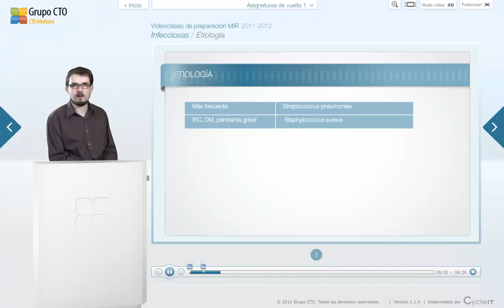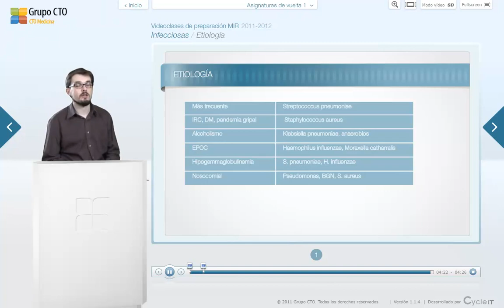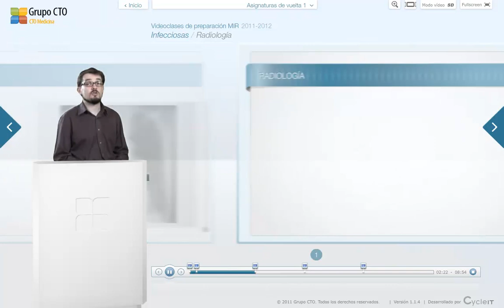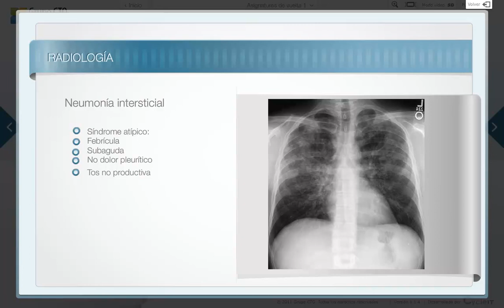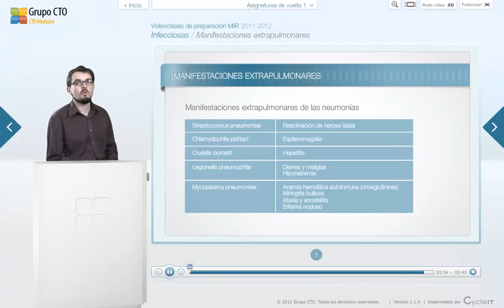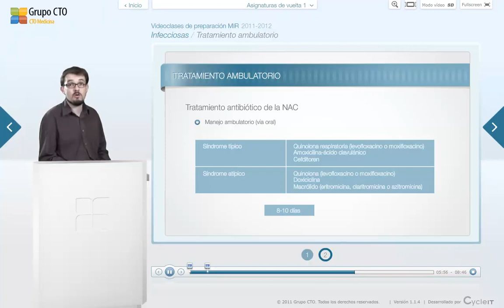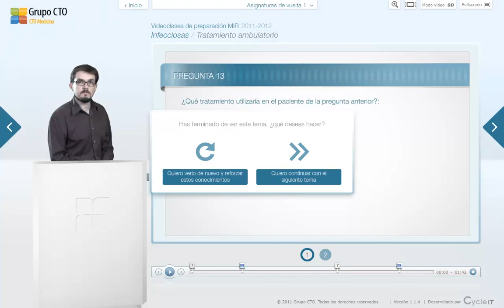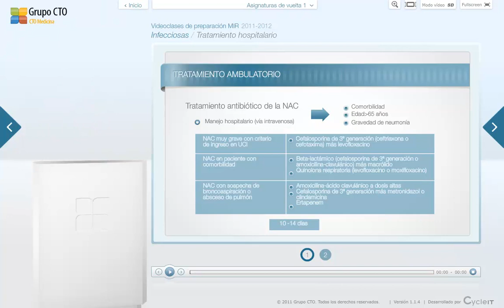CT vuelta 1 infectologia - 3 Infecciones del Aparato Respiratorio